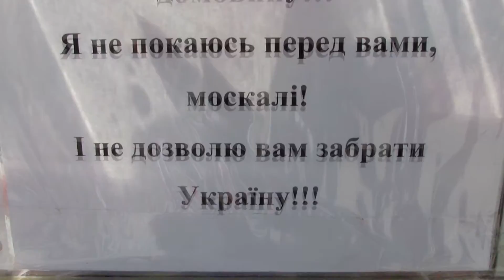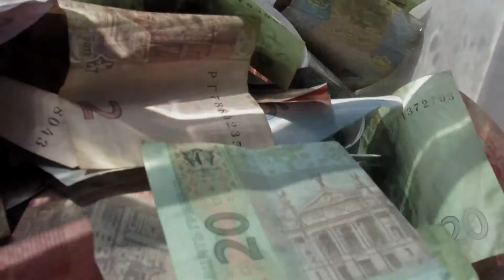Для воїнів АТО Роман Гуцалюк та Віктор Куньо.Скалат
Fundraising for the soldiers ATO in m.Skalati 08/22/2015 .
Збір коштів для воїнів АТО в м.Скалаті 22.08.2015 р.